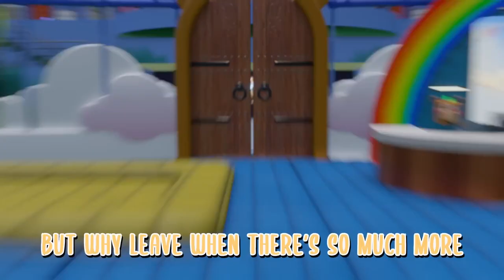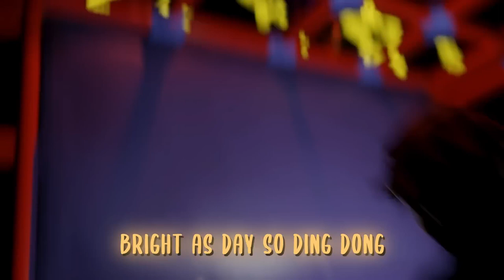Lights On ▶ Kyle Allen Music (Instrumental)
Official instrumental for "Lights On" by Kyle Allen Music!

✔️Covers of my songs are completely okay! This is not a strike. Please credit my channel and link the original!
❌Remixes are NOT okay. Please do not remix my instrumentals. You're more than welcome to create your own version from scratch.